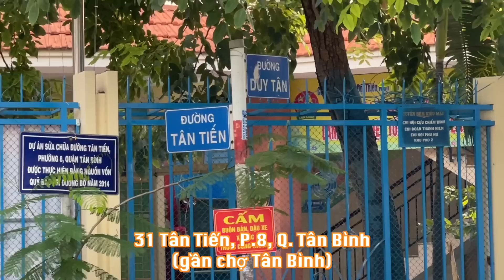Quầy bánh mì nhìn thật giản đơn nhưng đã hơn 30 năm, khách đông thì không phải bàn cải - Vi Na TV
🍎 Địa chỉ: 31 Tân Tiến, Phường 8, Quận Tân Bình
🍎 Thời gian: 6h-9h
🍎 Giá: 15k/ổ